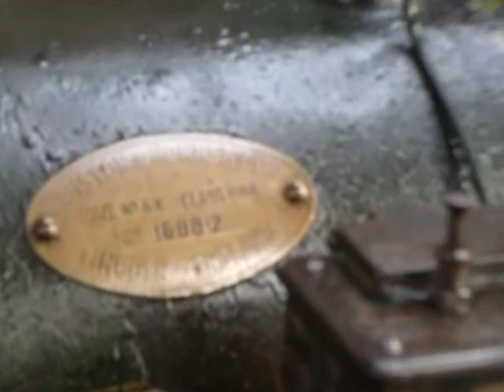ruston hornsby heavy oil engine